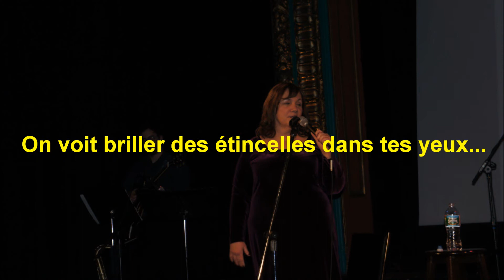La maison du Père Noël (avec les paroles) Judy PANCOAST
The House on  Christmas Street in French with lyrics.